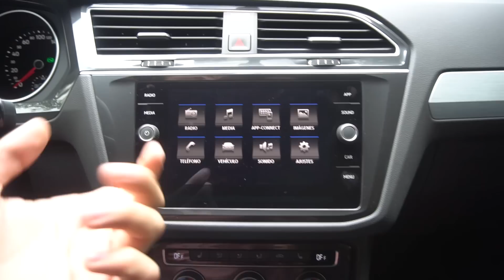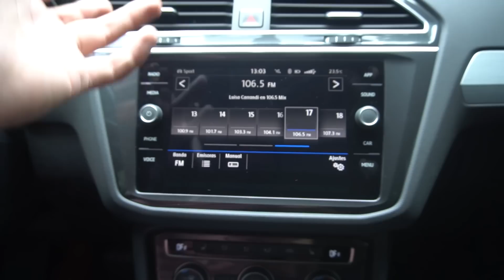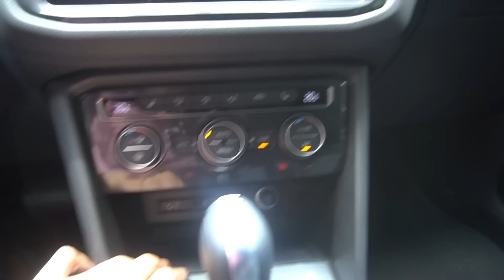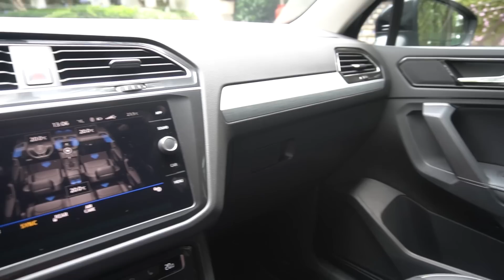Volkswagen Tiguan 2018 - Primer vistazo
Aún no tenemos precios :(